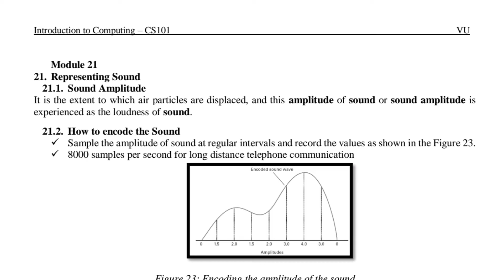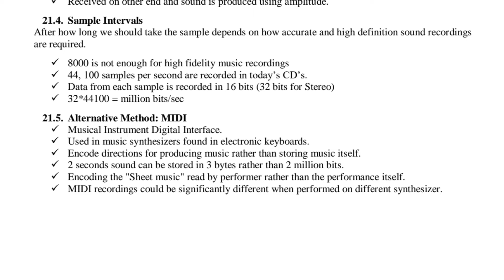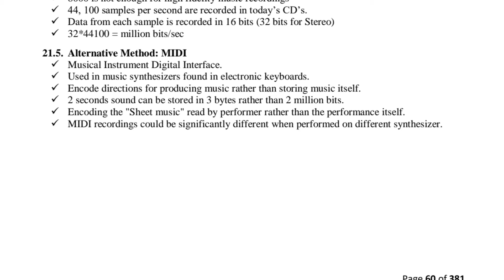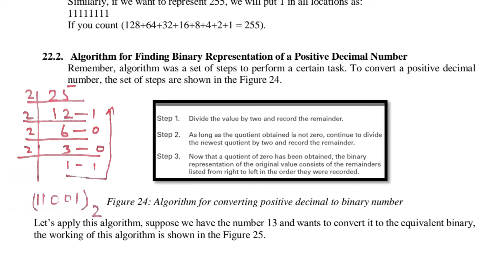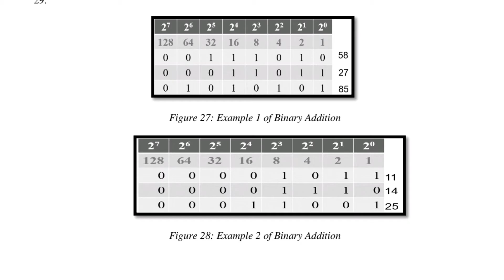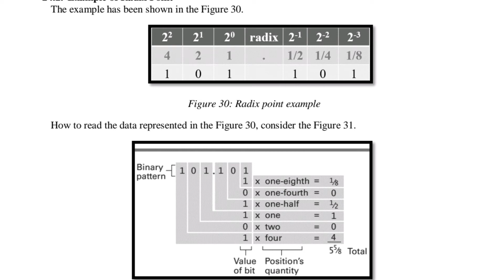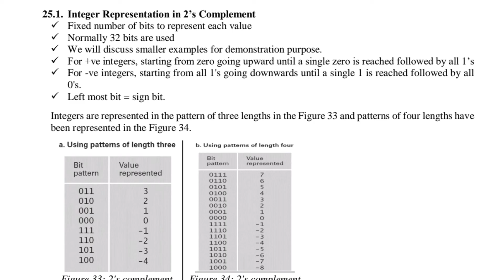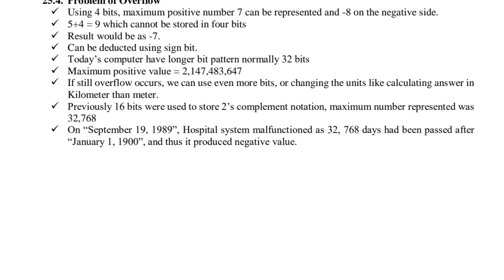CS101 Lecture 21, 22, 23, 24 & 25 | Introduction to Computing | CS101 Short Lectures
CS101 Short Lec / Module 21, 22, 23, 24 & 25 | Introduction to Computing | CS101 Short Lectures in Short Time | Study with BRD
BRD
In this video:
Lecture 05
Intro (0:00)
Recap (0:15)
CS101 Module 21 (0:41)
CS101 Module 22 (6:03)
CS101 Module 23 (8:34)
CS101 Module 24 (10:57)
CS101 Module 25 (14:05)
Outro (18:06)
BRD
Keywords & Tags:
CS101 Lecture 21, 22, 23, 24 & 25
cs101 lecture no 21, 22, 23, 24 & 25
cs101 lecture 21 to 25 by BRD
Lecture 21, 22, 23, 24 & 25 cs101
cs101 Short Lectures
cs101 lectures by BRD
cs101 - Introduction to Computing
Study with BRD